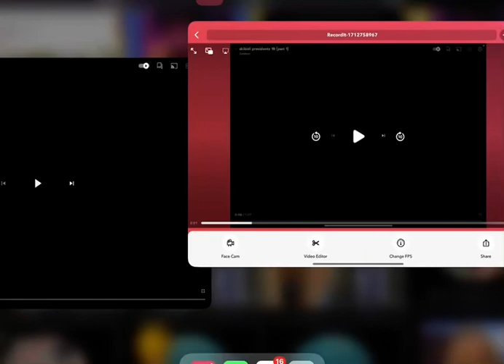Skibidi USA 18 Jacob part 1